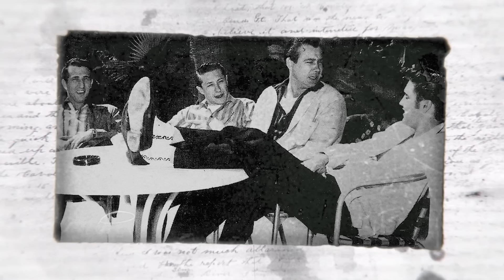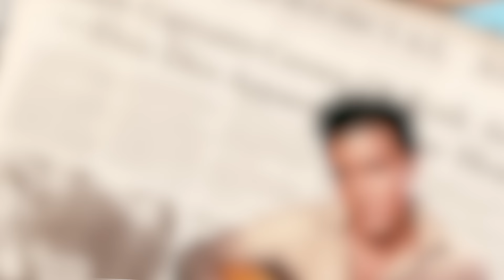Elvis Presley Finally Confirms What We Thought All Along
Elvis Presley’s Last Words Unveiled A Surprising Secret. Elvis Presley's life was like a rollercoaster, full of surprises and drama. From getting seven of his recordings in the Grammy Hall of Fame, to starring in almost thirty one feature films in his lifetime, Elvis's life was anything but boring. But an addiction to Demerol and a number of record flops lead to the end of a remarkable era. But before we dive into the juicy details, let's take a step back and explore how this legendary pop star got his start.